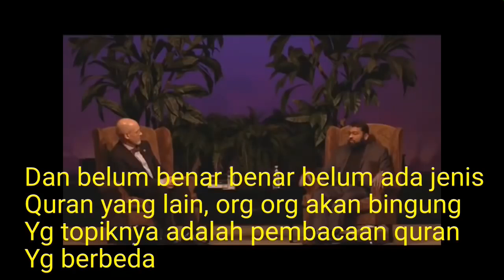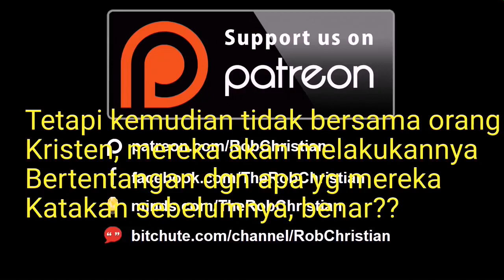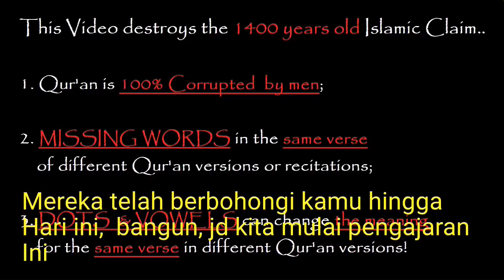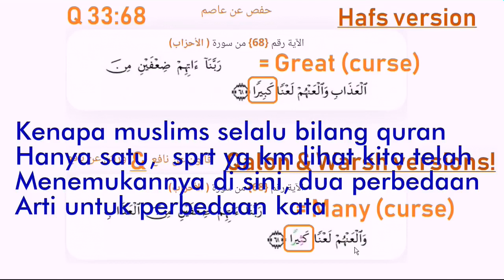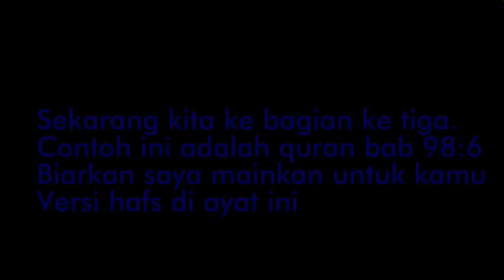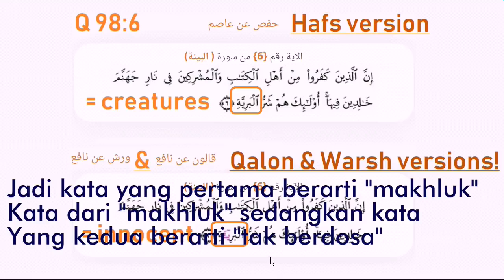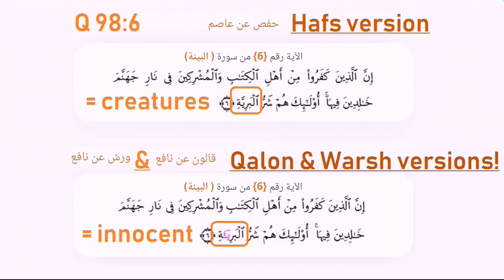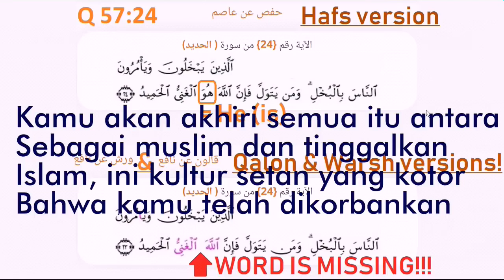Rob Christian - Perbedaan Quran Hafs Warsh : Bagian - 1